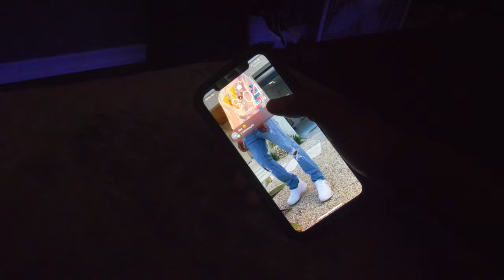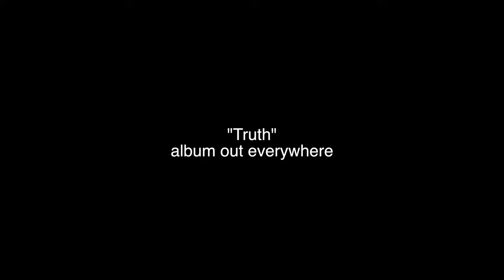8ightvibes - Stardust [Official Music Video]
Official music video for Stardust. Remember it's your life at the end of time... do what you must to keep your peace and be happy. Sometimes what's best for you isn't what's best for others. It will all work out.

Directed by John Night & 8ightvibes
Actor 1 (male): Javarian Anthony
Actor 2 (female): Nyah Lavina
Car driver: 8ightvibes.

Enjoy and as always have a snazzy day!

Lyrics:
I could never feel it before now
Could you ever feel I was gone?
Did you ever feel I was gone?
Did you ever fear I was gone?
Did you ever feel I was...
Gone in the dust...
Going through my head...
Gone through the lust with the spirits in my bed
Feeling heavy with the thoughts left unsaid but I fear that the cost of me having lost everything that we had
I can not relive that...
I hope you forgive that...
Sorry that I let you down.

If I only see you in my sleep, don't wake me from this dream.
Dreams where I’m seeing all the peace picking up the pieces
I believe I released everything.
Seems I’m deceased to you even when the week ends. Feels like my dreams are the reason to leave
Gone but you’re never really gone when this song comes on you’re the one I refuse to release
Feel it’s all in the palm of my hand
I wish I was the man in the sand
But I can’t be
I wish I could but I can’t be
Always having problems with the family
Cos they say the fam's always first but I swear to be the man that it’s gotta be reversed
When the love wasn’t made for you that’s the worst. Then I’m the jerk.
Finding my purpose
Pursue the search
Sayin that it’s my life so Im putting myself first

I wish I was there with you
Looking at the man
Looking at the man on the moon
Walking with the man on the moon
x2
Wait but...
This is my life so I’m taking my chances
This is my world so I’m taking advantage
Set my prospects so I prosper from my projects. People break off like branches... it’s madness
Loyalty ain’t shit you can’t have it
For the happiness and freedom I’m a savage
All the money and the greed you can have it
We just have a different view of lavish
Everybody wanna piece of the cabbage
Everybody wanna ride, Know the secrets that you hide
Till your style subsides then it happens
People tryna take advantage of your passion
People say you ain’t the reason for the magic
People act like for the beat you ain’t the matches
Gotta show em they ain’t with it they can’t have this kind of
Lavish...

I won’t change
Cos I can't
I’m the same
I'm just stayin
I’m my lane
I won’t say ya name in vane
In my vains
Can’t explain
That my days
Ain’t the same
Without you
Without you
x2